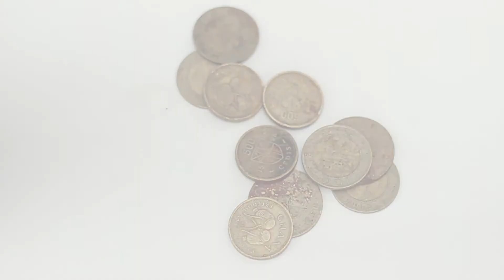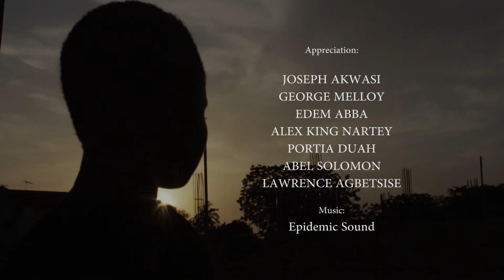TREMA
The story of a self-empowering young lady who has found love with Cowries.